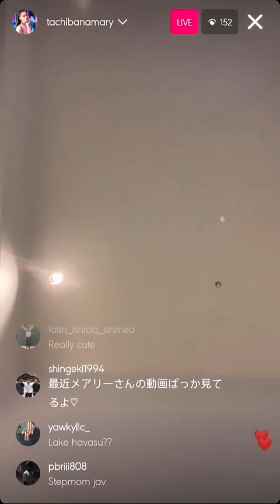Mary Tachibana instagram live 030623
Mary Tachibana